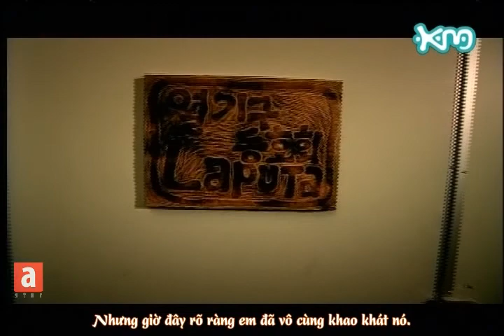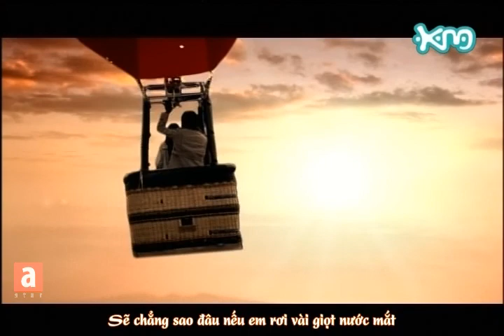[A-STAR.org] [Vietsub] Lee Soo Young - Grace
Welcome to A-Star Forum. to have fun with us and get more stuff